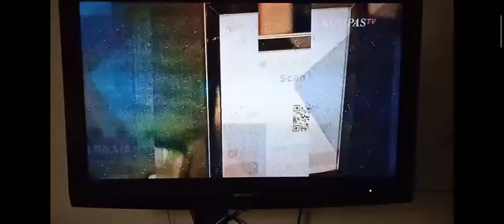OBB Sapa Indonesia Pagi Kompas TV (2022-Sekarang)